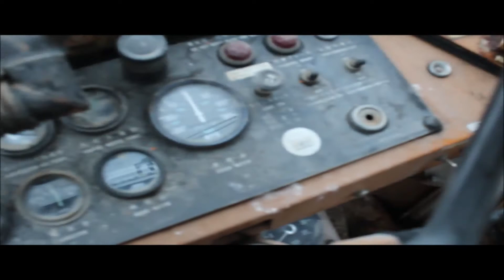FURUKAWA FL150 For Sale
Title: FURUKAWA FL150 For Sale